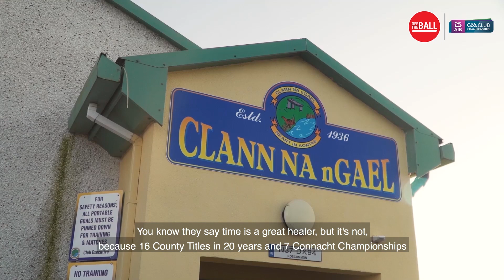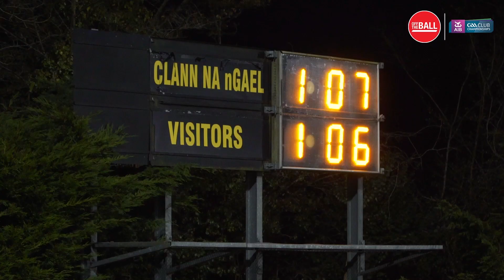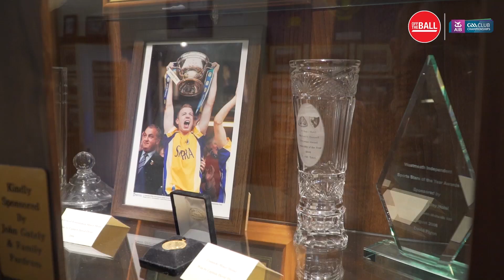Clann na nGael | Serial Winners | OTB Productions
"He meant so much to this team and he meant so much to the whole parish "...

Our latest OTBProductions piece describes the trophy-laden history of Roscommon club Clann na nGael, from those who were there to witness it Check out the full piece tomorrow night on OTB's social channels!